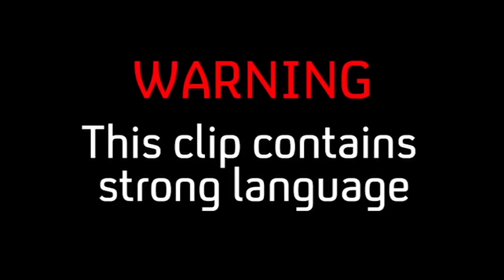Bride Is NOT Happy With Her Pig-Themed Wedding! | Don't Tell The Bride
Was this pig-themed wedding a bad idea?